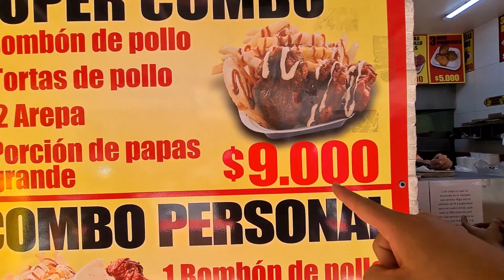Este es ITAGUI ANTIOQUIA [¿Vale la pena visitarlo?🤔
Hoy estuve recorriendo el bello municipio de ITAGUI, ubicado en el sur del del valle de aburra, en el departamento de Antioquia Colombia. Se ubica en el tercer lugar de los municipios más pequeño del país. También fui a probar los tradicionales, "Bombones de pollo el Príncipe", un lugar muy típico y visitado en el Municipio.

✅💵 Te gustaría donarle algo al canal? O quieres promocionar conmigo?

👉🏻Agradecimientos a Faos Music, por la canción de este video.
Song:  -  Nuestro Aniversario -  [Tropical House]" ( Faos Music )